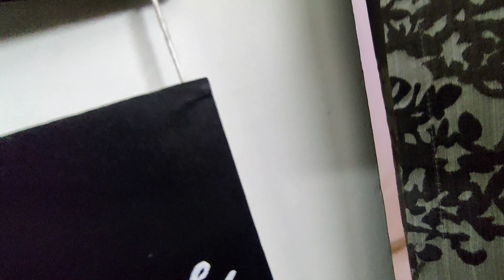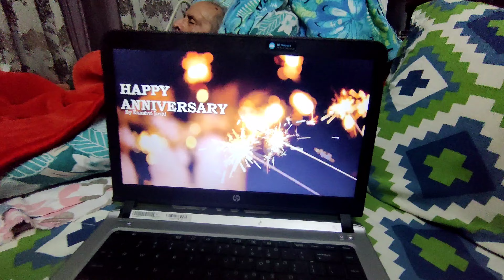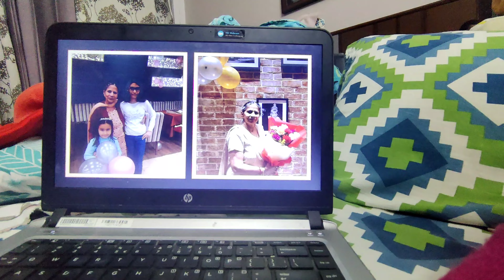VLOG#100 My 100th VLOG dedicated to Mom and Dad || Happy 43rd Anniversary 🎉🎉😘😘